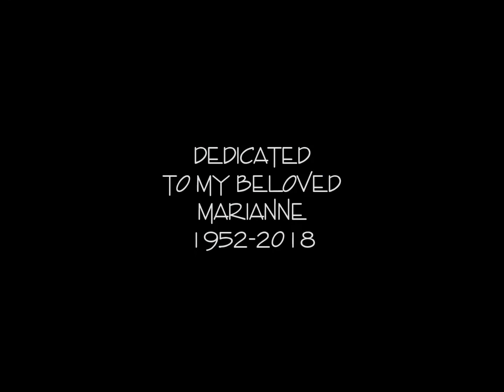My Funny Valentine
Recorded twenty years ago as a Valentine's day gift for my beloved.